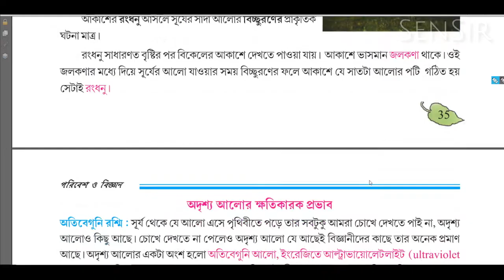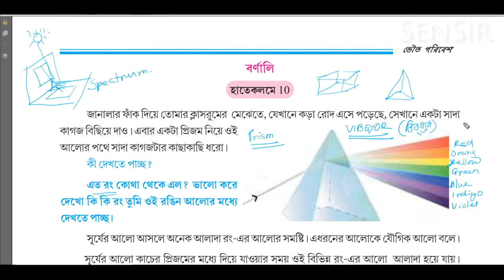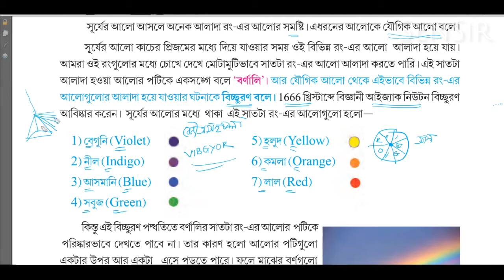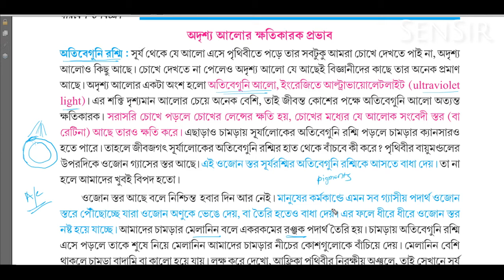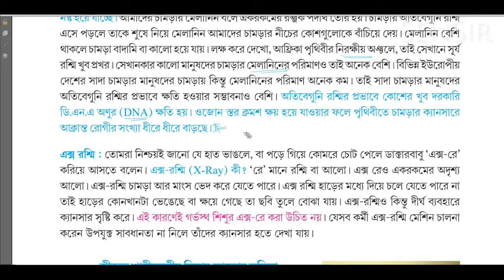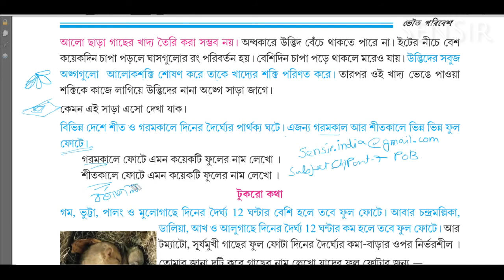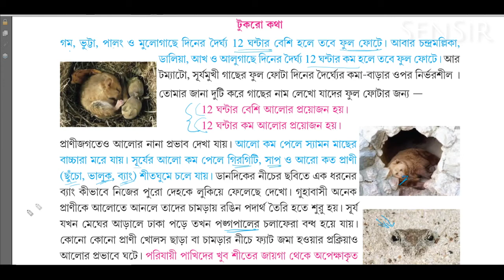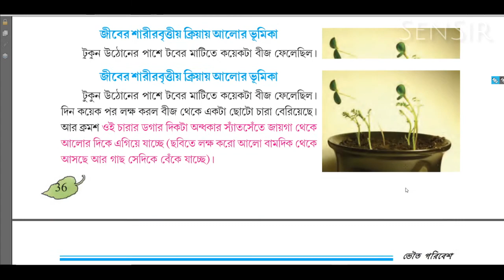Class -7 Poribesh Biggan Ch-1 Part-7 Alo আলো বর্ণালি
Recommended Home Studio Gadgets:

1. Tascam TM-80 Studio Condenser Microphone
2. Pop Filter for Mic
3. Behringer U-PHORIA UM2 2 x 2 Audio Interface with USB
4. OneOdio Professional Studio Monitor Headphones
5. All-in-one Studio Set-up

Class-7 Poribesh O Bigyan Chapter-1 Part-৭ পরিবেশ ও বিজ্ঞান  সপ্তম শ্রেণী - প্রথম অধ্যায় - ভৌতবিজ্ঞান আলো বর্ণালি সেনস্যারের কাছে  বাংলা ভাষায় ভালো করে বুঝে নাও।

Learn (VII)  W.B. Science Poribesh O Bigyan Chapter 1  (Part-7)  Alo Class-7 from SenSir in Bengali language